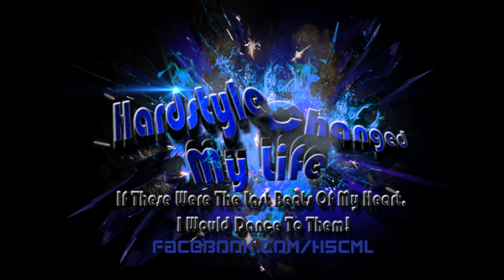Malvy Duo - Believe (Original Mix HQ 1080p)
Artist: Malvy Duo
Title: Believe
Track Quality: 320kbps (48,000Hz)
Video Quality: High Quality/ High Definition (1080p)
Label: -

This channel is all about showing new and upcoming hardstyle producers.

Thanks to Tha Hardstylah who made this background!

©Hardstyle Changed My Life and Malvy Duo.